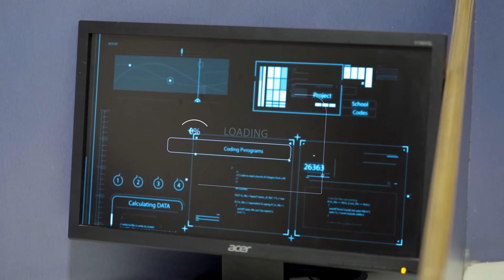Ud Jaane Do Movie | Uljhanein Music Video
Kompanions proudly presents India's First Cinematic Presentation on the "Art of Learning" in association with St. Soldier's School Panchkula.
"UD JAANE DO" is an inspiring story of young children who discover the true path of learning. It is tale that motivates all to revisualize education and moves every soul to think, reflect and get on to the path that simplifies the “Art of Learning” and pushes everyone to be a learner for life.